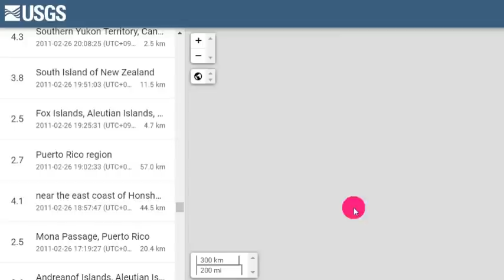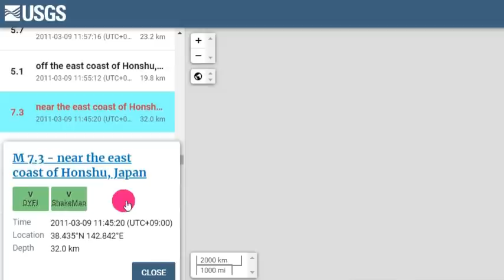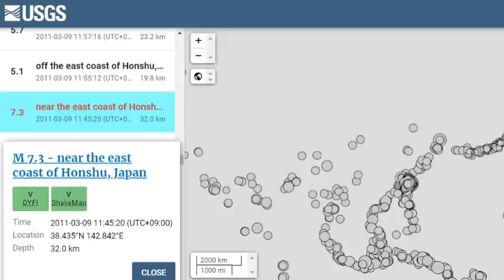일본 도쿄 대폭발 위기!속보! 일본 '나가노현' 연속강진!일본열도 침몰위기!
📢BGM
✔Track - HOMI - Frost virus